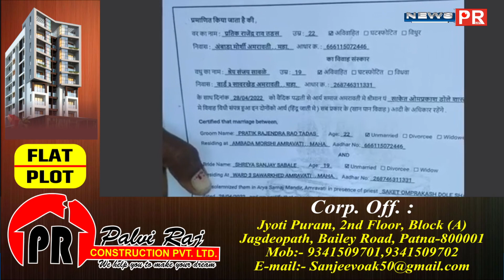दूसरी जाति में शादी करना परा महंगा, लड़की को ससुराल से घसीट कर ले गए मां-बाप | NEWS PR